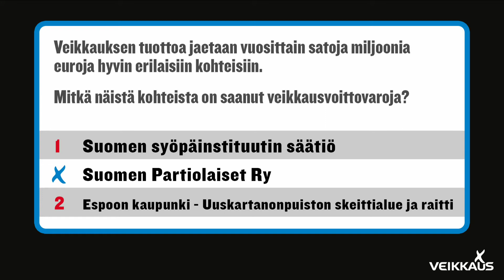After Dark: Pekka Hyysalo vastaa Veikkauksen kysymykseen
After Darkissa kysytään vierailta joka viikko Veikkauksen X-kysymys liittyen edunsaajuuteen eli taiteeseen, liikuntaan, tieteeseen ja nuorisotyöhön. .